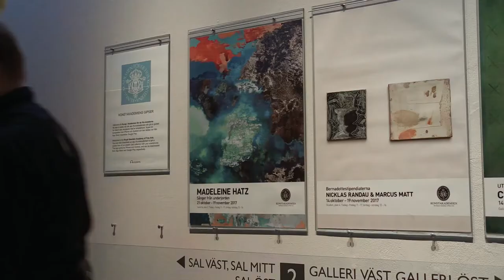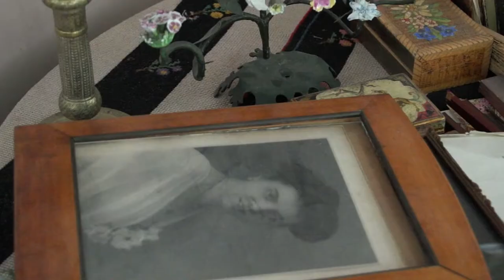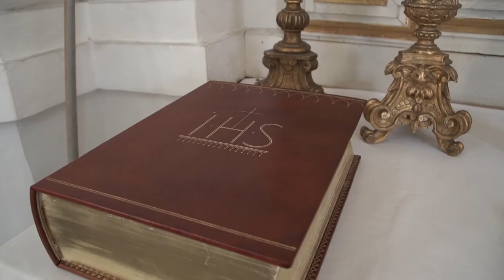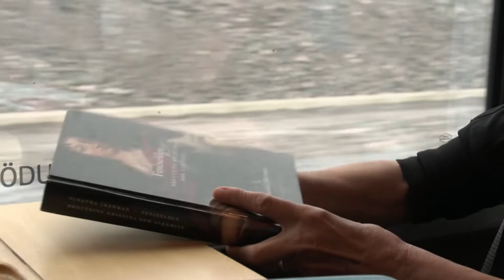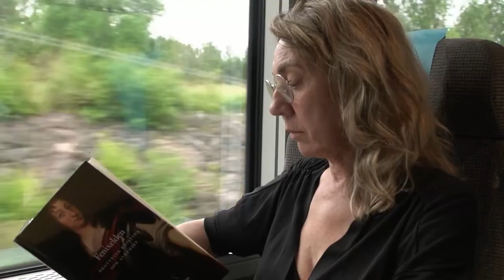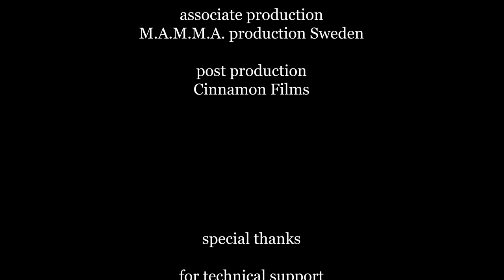Madeleine Hatz, A Royal Vagabond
Madeleine Hatz, A Royal Vagabond, an experimental documentary about artist Madeleine Hatz is a cinematic prose poem: a portrait built from juxtaposed images, recurring visual elements, and dispensing with conventions of plot, narrative, and chronology. The film is structured by pendular rhythms: country and city life, vita contemplativa and vita activa, dream and waking life, professional and private life. Inner and outer worlds alternate: daily rituals, insights, dreams, and acts of painting all intermix and nourish one another.